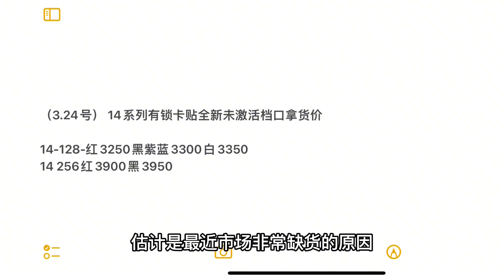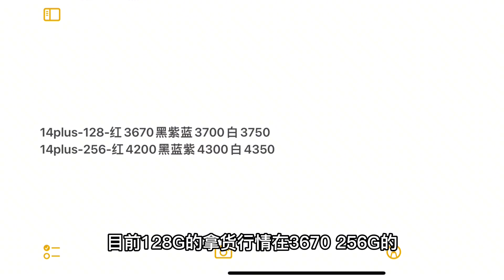深圳华强北市场， iPhone 13 pro max 终于破位4000元 苹果 iPhone 12 mini 历史新低1700元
極客的主頁